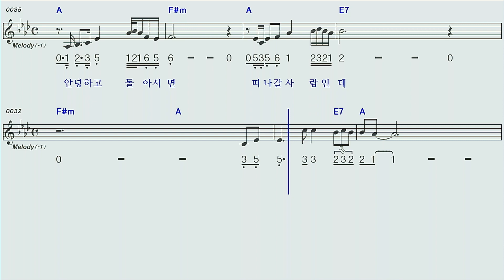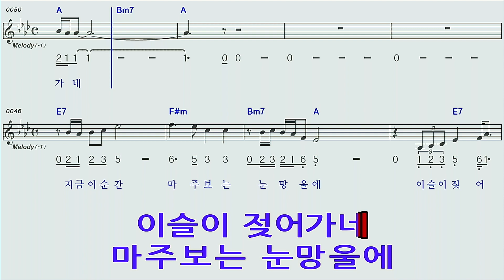공항의두얼굴♡A나훈아하모니카숫자악보MR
공항의두얼굴A나훈아하모니카숫자악보MR